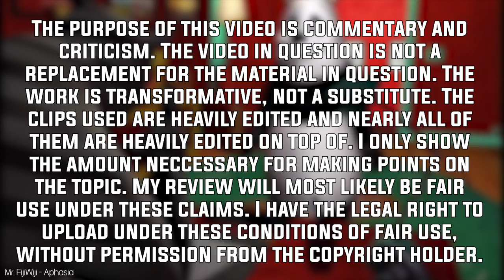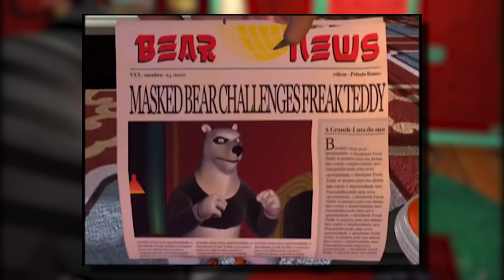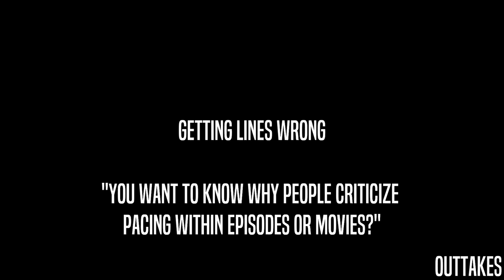THE WORST PANDA MOVIE IN THE HISTORY OF TIME | The Little Panda Fighter | The Alpha Jay Show [89]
The Little Panda Fighter Movie Review. Today, I will review The Little Panda Fighter Mockbuster. CHECK IT OUT!

If you read my description, let me know: Is the little panda fighter good? Is the little panda fighter bad? Let me know if you want more mockbuster movie reviews in the comments below.

⧉ SuperBOOST Your Channel With TubeBuddy!

IMPORTANT LINKS
⬛ Big Fan? You'd Love My DeviantArt!
⬛ Lots Of Cool Photos On My Instagram!

SHOW SUMMARY
The Little Panda Fighter is a 2008 Brazilian direct-to-video computer-animated film directed by Michelle Gabriel. The film has drawn comparisons to the DreamWorks Animation film Kung Fu Panda. -- Wikipedia

TITLE SUMMARY
Self-explanatory, WITHOUT exaggeration. (Context: kung fu panda rip offs, kung fu panda fip off, kung fu panda rip off review, kung fu panda rip offs review)